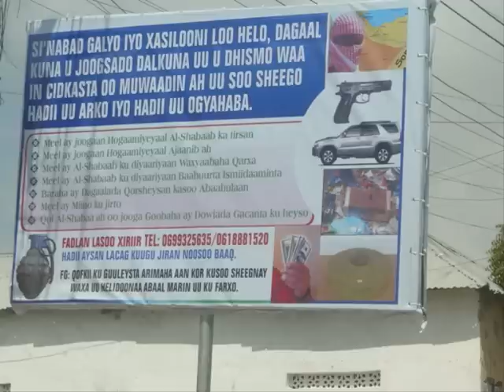muqdishaan u xiisee.wmv